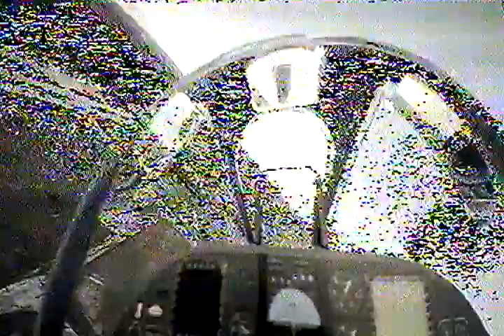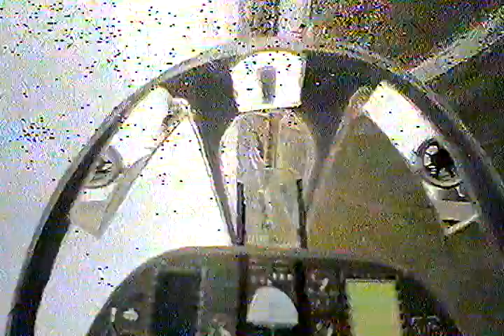The long awaited FPV E-Flight A-10 Thunderbolt II MAIDEN FLIGHT!!!!!